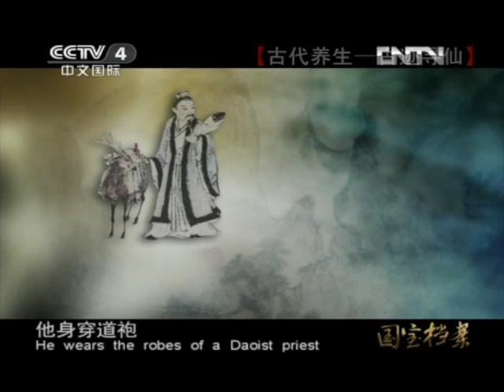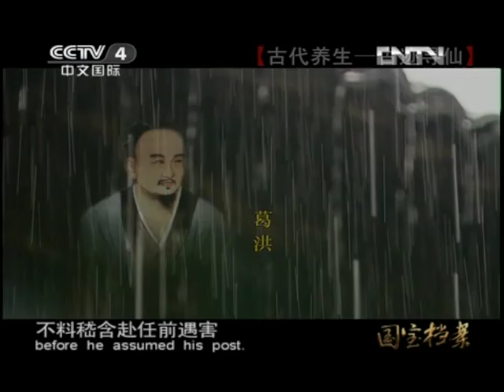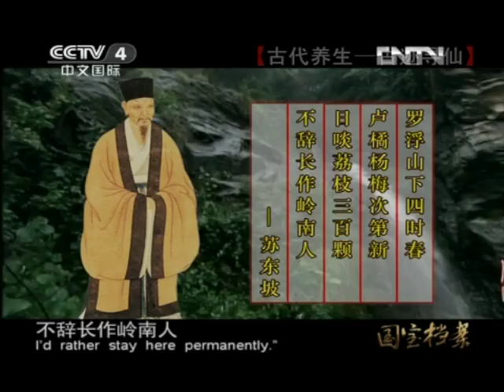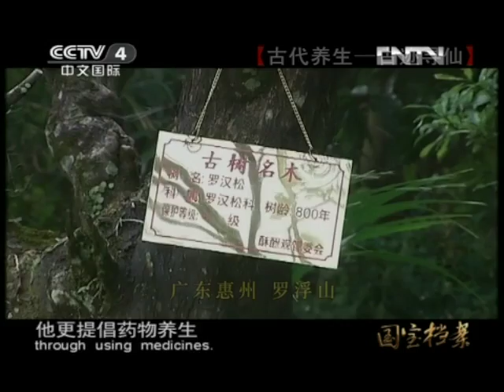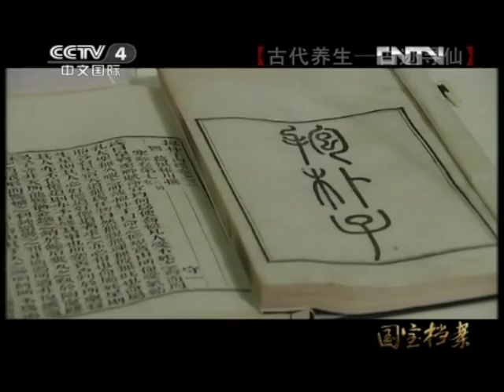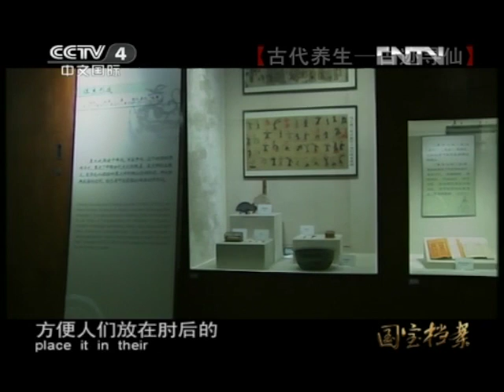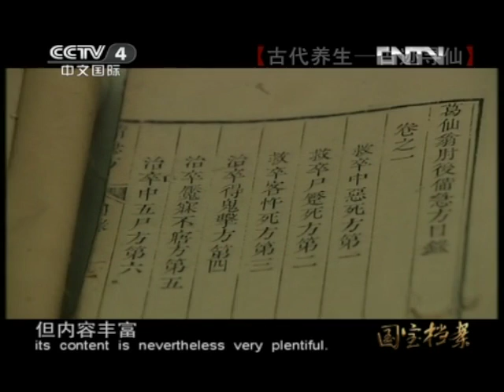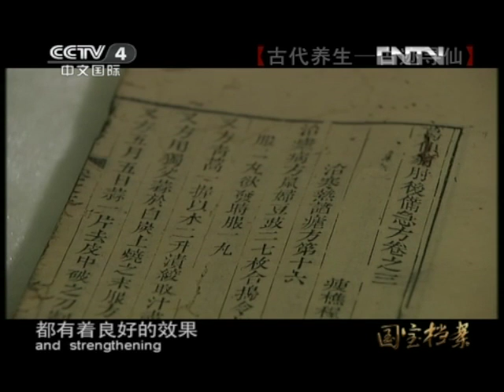the Chinese way to a long and healthy life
For over 2,000 years, the Chinese have been experts at maintaining health and extending longevity. Their methods, documented in ancient manuscripts, medical textbooks, and selfcultivation manuals, form a multi-layered yet integrated system of personalized health care that is of increasing value in the West as our population ages and technology increases the speed and stresses of our life.A powerful presentation of Chinese health practices, this unique work brings together the wide variety of Chinese medical and spiritual methods in one integrated volume. It provides not only a basic description, but also discusses relationship of Chinese healing to contemporary Western science and religious Daoism.

Health and Long Life begins with a survey of the basic concepts of Chinese medicine, followed by a presentation of clinical and contemporary practice in various countries. A third part deals with ways of balancing qi, such as Feng Shui, diets, and sexual practices, while the last section presents a well-informed discussion of self-cultivation methods. Chapters are short and include suggestd further readings. The text is easy to read, contains numerous charts and illustrations, and is enriched by various exercises that encourage readers to examine certain topics in more detail and reflect on their own practices and attitudes. Health and Long Life is ideal for anyone interested in Chinese healing and self-cultivation, providing a comprehensive understanding of the practices in both modern and traditional terms. Clearly structured and simply presented, it is also the perfect textbook in classes on Chinese medicine, religion, and culture. Anyone interested to learn about the body and health from an alternative perspective will find a treasure trove and learn numerous methods to achieve balance and harmony into high old age.